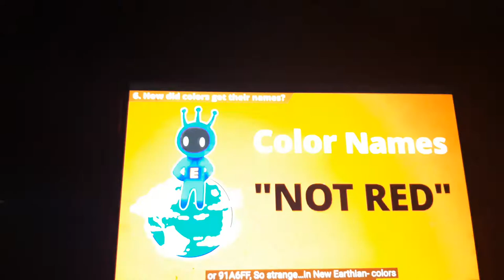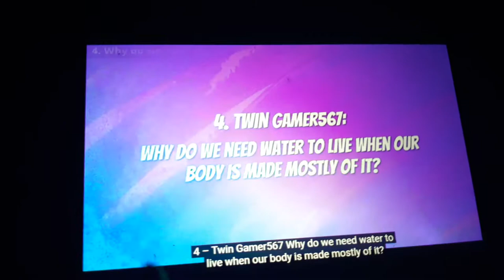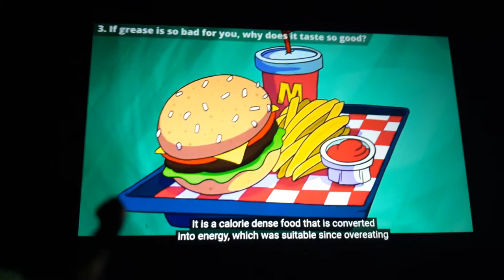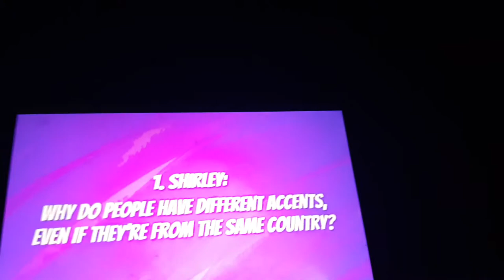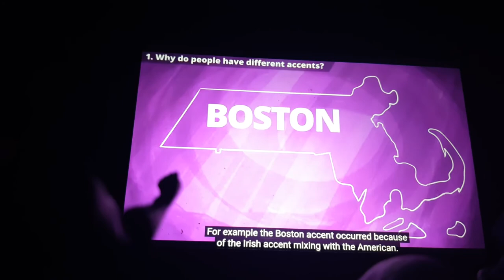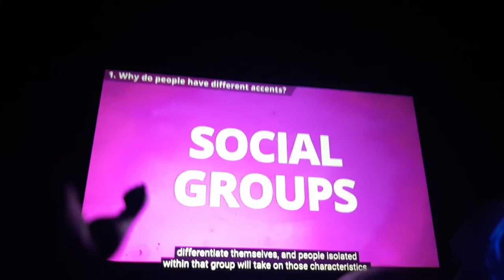Balloons/team Thomas old reacts to super planet dolan: what was the first ever fast food Restaurant.